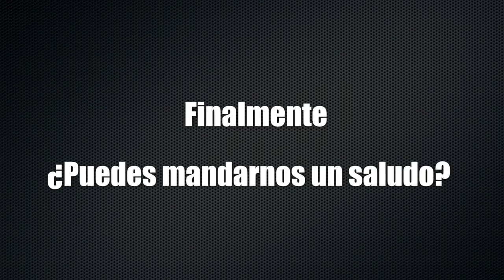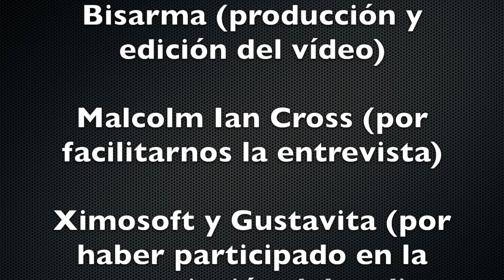Review Sega CD Slam City With Scottie Pippen + Exclusive interview with Fingers (Game Character)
Análisis Mega CD del videojuego Slam City With Scottie Pippen con una entrevista exclusiva a uno de sus protagonistas, el actor de Hollywood Malcolm Ian Cross (Fingers en el juego).

Subtítulos de la entrevista en español e inglés / Interview with subtitles in spanish and english.

El videojuego es una producción de Digital Pictures de 1994 en Full Motion Video.